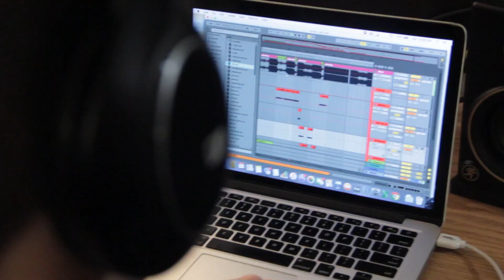Group 60 - Can't Hate On Me